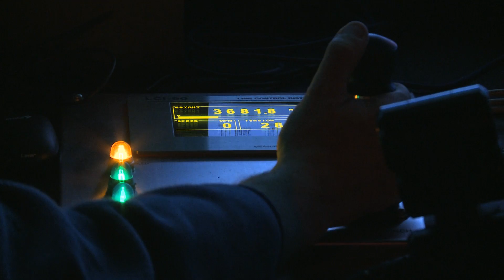Light the Ocean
Trailer for "Light the Ocean," finalist for the BLUE Ocean film festival's Cinematography category.

'Light the Ocean' is an entirely new perspective on the ocean world. By combining data from scientists right around the globe with specially developed computer animation software we are able to turn the waters of the ocean crystal clear. We reveal spectacular underwater landscapes and hidden structures in the ocean itself. We show how landscapes and water interact on unimaginable scales to create an ocean world as diverse in habitats as anywhere on dry land. Our camera crews have also travelled the planet, from the Antarctic to the deep waters of the mid-Atlantic to capture spectacular new footage of the creatures that depend on these ocean habitats. We follow sperm whales as they dive into the dark depths of the Kaikoura Canyon off New Zealand and we descend to the underwater mountain ranges of the Mid-Atlantic Ridge to find creatures never before seen.